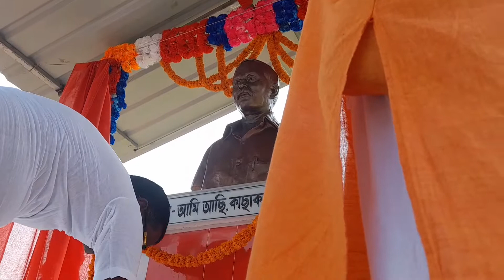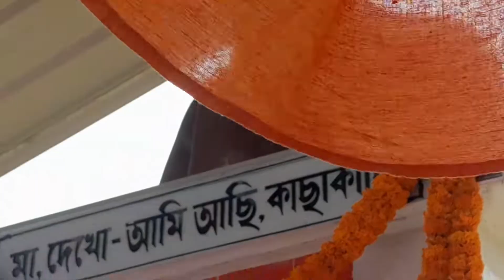স্বর্গীয় রবীন্দ্রনাথ মাহাত মহাশয়ের আবক্ষ মর্মর মূর্তির আবরন উন্মোচন।15/05/2022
রবীন্দ্রনাথ মাহাত স্মৃতি রক্ষা কমিটির উদ্যোগে স্বর্গীয় রবীন্দ্রনাথ মাহাত মহাশয়ের আবক্ষ মর্মর মূর্তির আবরন উন্মোচন। উন্মোচন করলেন শ্রী শ্রী সন্ন্যাসীমাতা বামুনবুড়ীর পূজারী মাননীয় কালিপদ মাহাত মহাশয়।15/05/2022